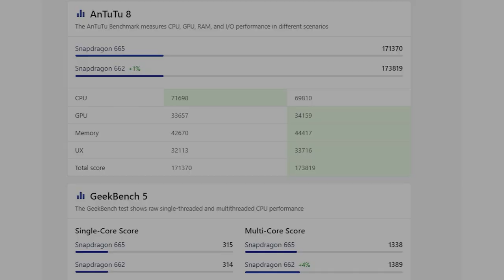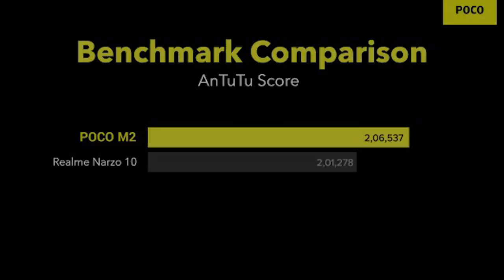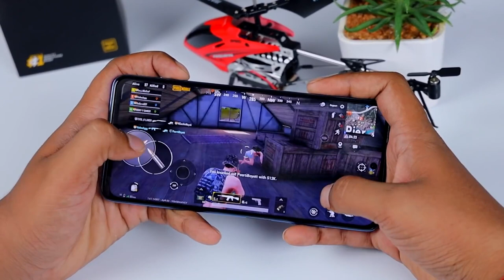Redmi 9 Power வாங்காதீங்க? இதை மட்டும் வாங்குங்க! | Poco M3 vs Poco M2 vs Redmi 9 Power | TB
Redmi 9 Power வாங்காதீங்க? இதை மட்டும் வாங்குங்க! | Poco M3 vs Poco M2 vs Redmi 9 Power | Comparison | Best Mobile Under 11000 | Tech Buddies

Redmi 9 Power
Poco M2
Poco M3